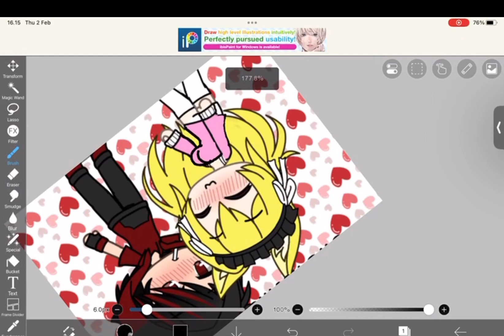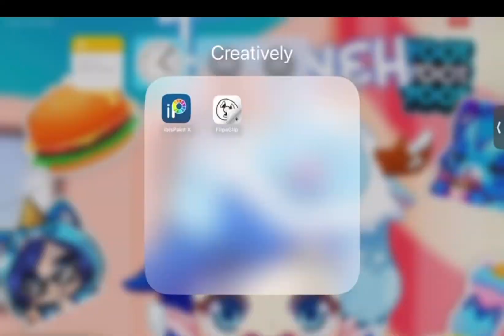The one kid that edits-